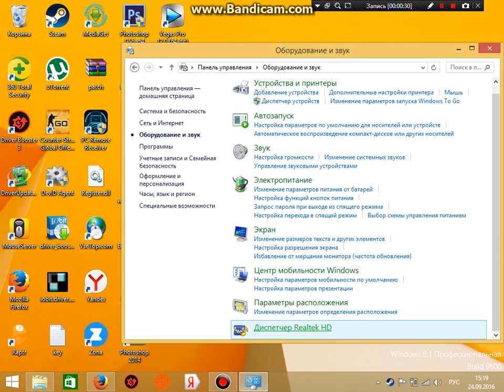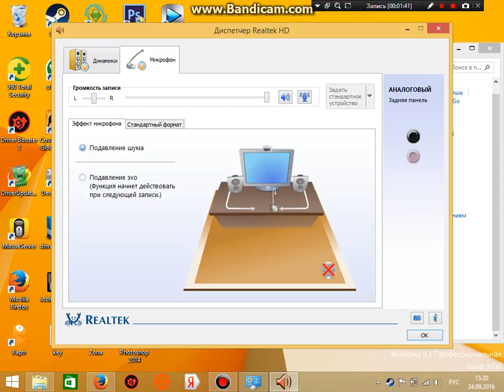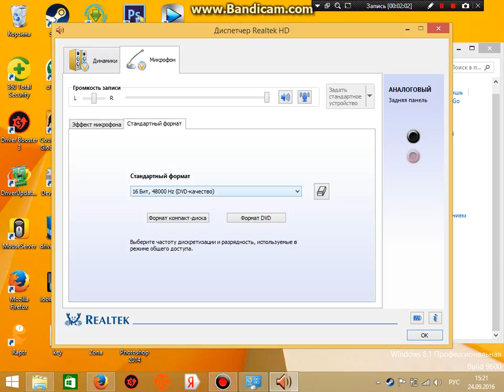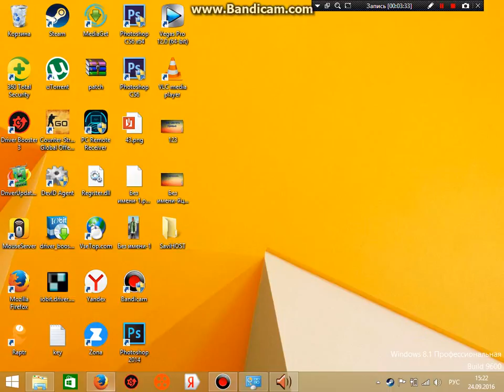Как убрать фоновой шум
- ссылка для скачивание Realtek HD.